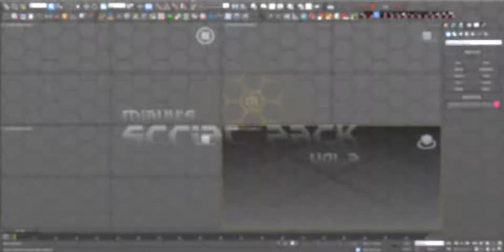miauu's Open Edges Extrude v.1.3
Open Edges Extrude is script for 3ds Max that allows you to extrude selected open edges in a way that you can't do by default in 3ds Max.The distance, on which the edges are extruded can be controlled by a spiner.

New in version 1.3 - added support for Edit Poly modifier.